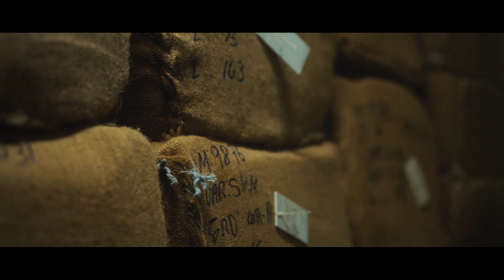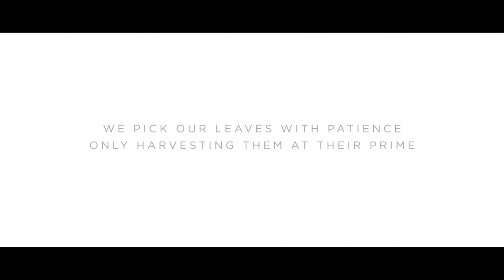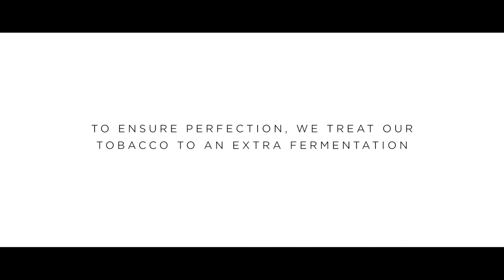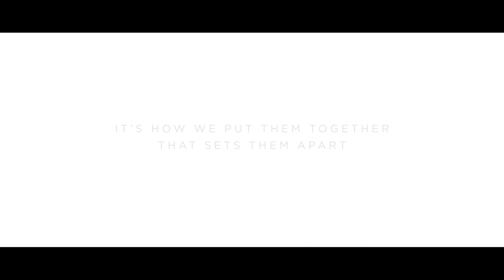DAVIDOFF THEDIFFERENCE I The White Band Is The Difference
IT’S HOW WE PUT THEM TOGETHER THAT SETS THEM APART

When the white band closes around a cigar, it is the last act of a ritual of Caribbean passion and Swiss precision. For Davidoff White Band cigars are not as others. The way they are imagined, the way are created, the way they are crafted, the way they are checked and checked and checked, the way they are … made.

They are simply different in so many ways. Every single step is made for one purpose: Time Beautifully Filled.

A wider world of flavours, which comes from the infinite possibilities of our seed banks and the boundless archive of tobaccos we can blend from. The potential is endless, as is the pleasure. For the many things which make our cigars exquisitely different are also countless. Countless and yet they can all be held inside a circle only a few millimeters wide. A simple white band.

THE WHITE BAND IS THE DIFFERENCE